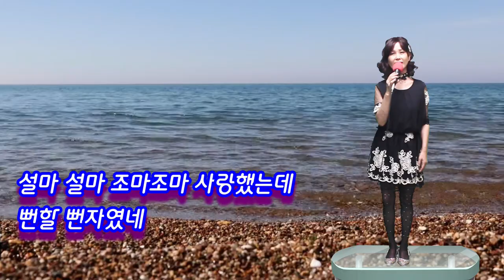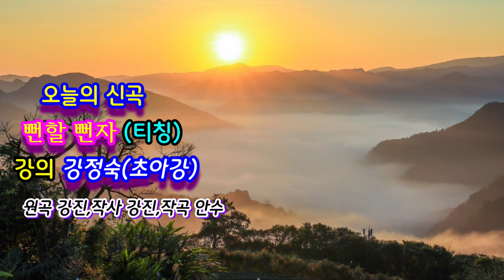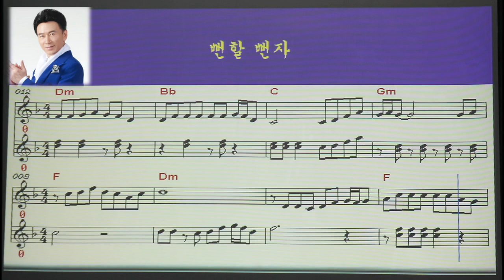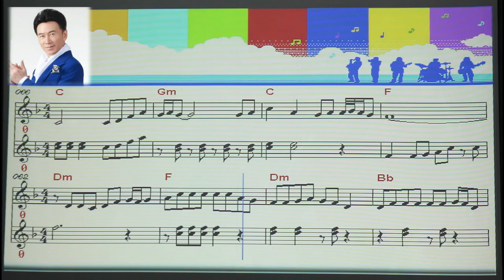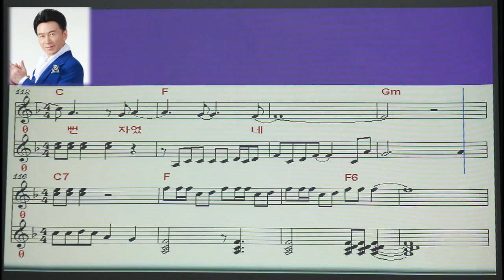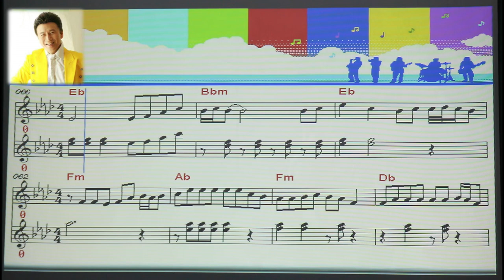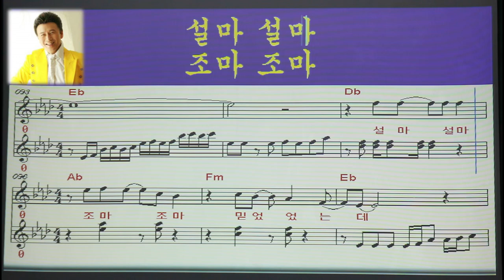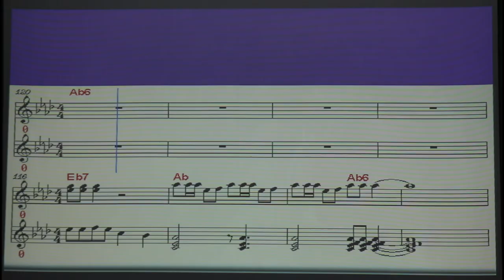뻔할 뻔자#57회#신곡 강의#악보#가사#강의 강정숙#초아강#원곡 강진 원광 복지관#20220622